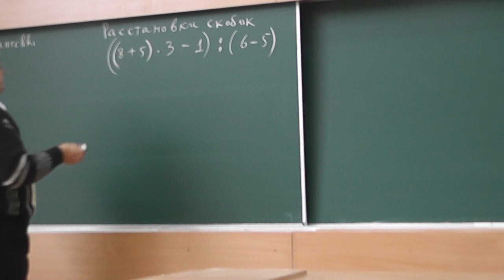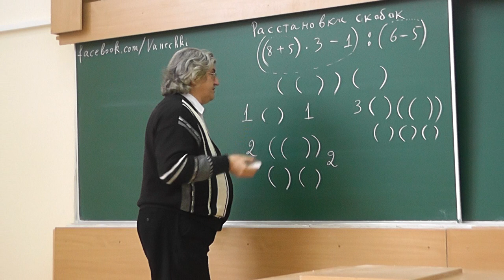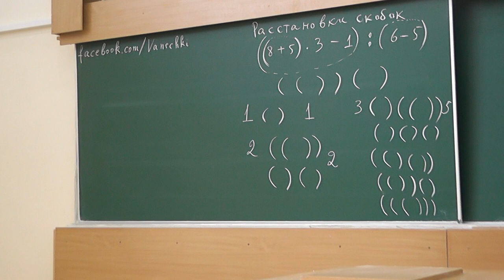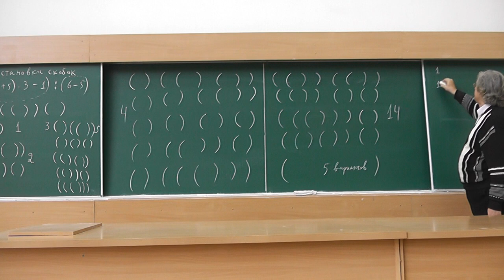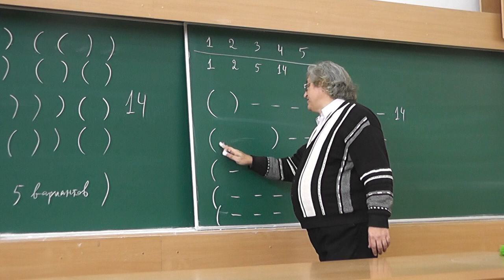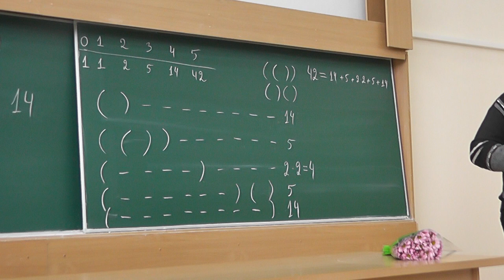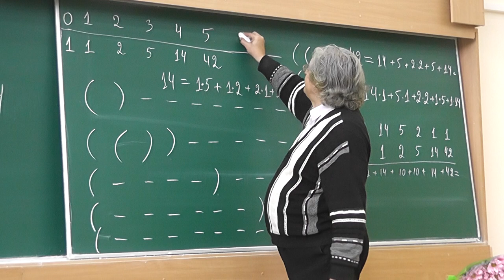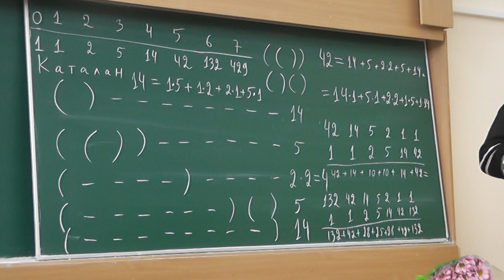46 Расстановки скобок, или Числа Каталана